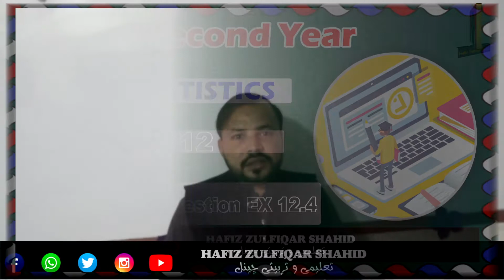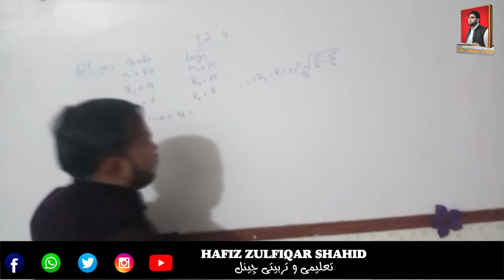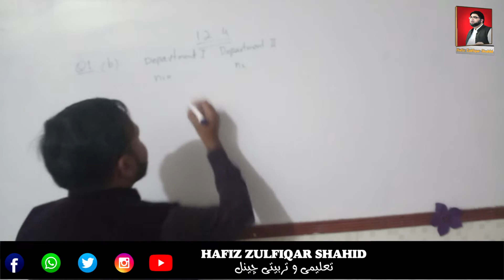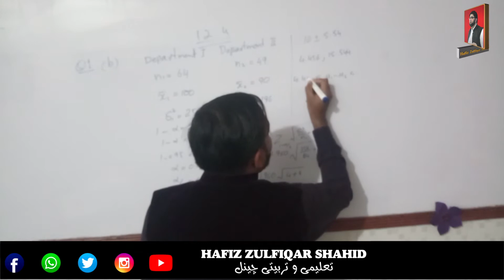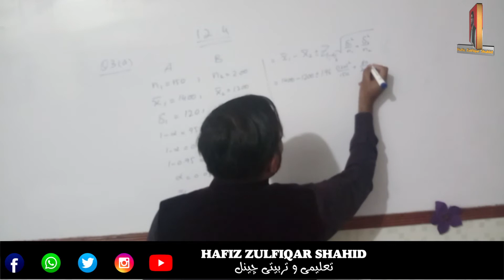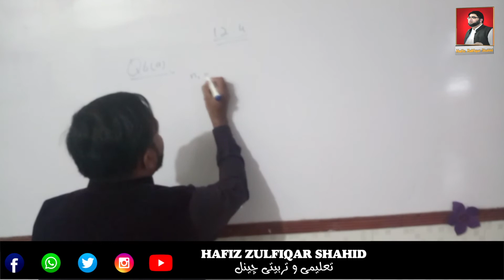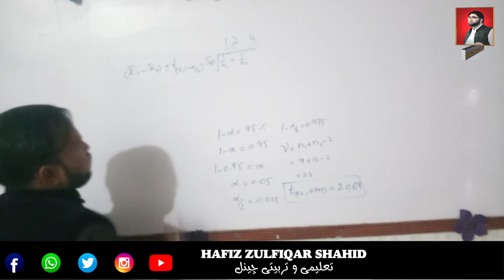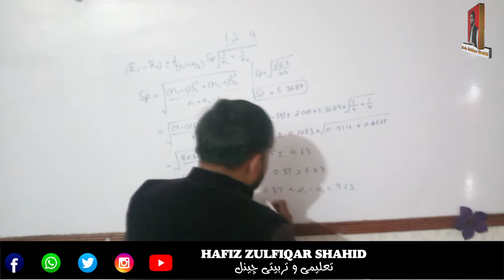Inter Part-2 Statistics Unit 12{Exercise 12.4} Estimation